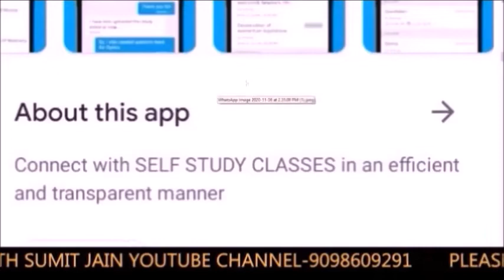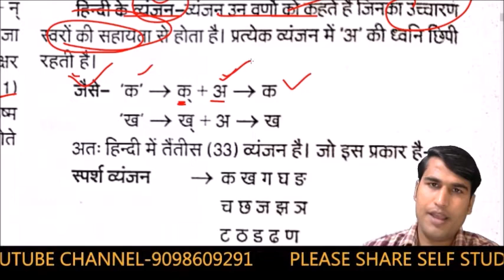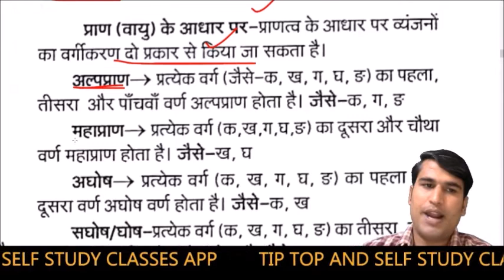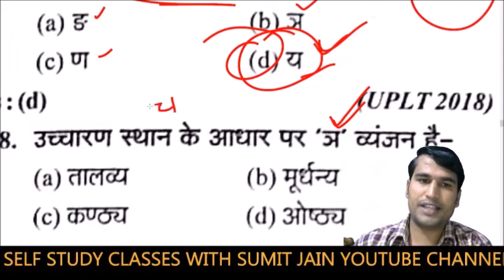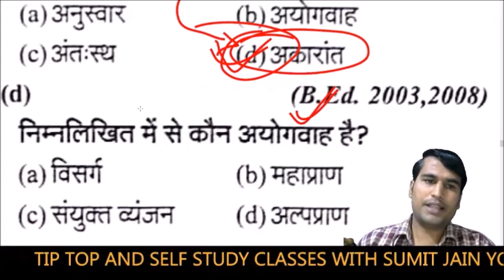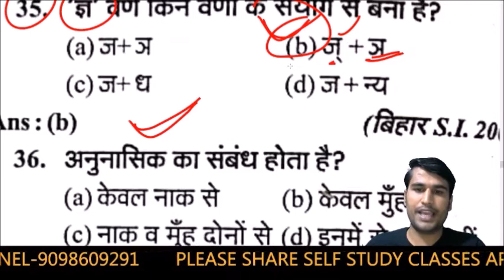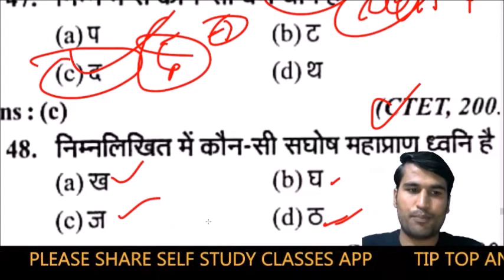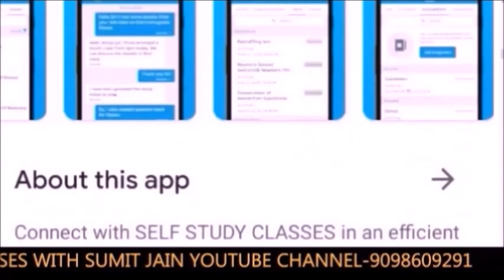TRICKY हिन्दी वर्णमाला// VARNMALA for All exam//STET//REET//LEKHPAL//UPP//UPSI/hindi self studytrick